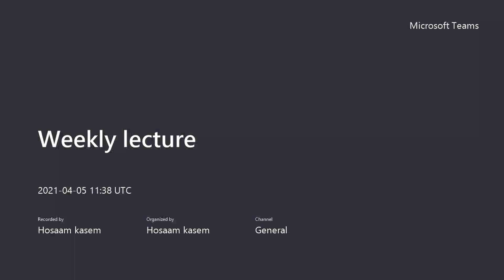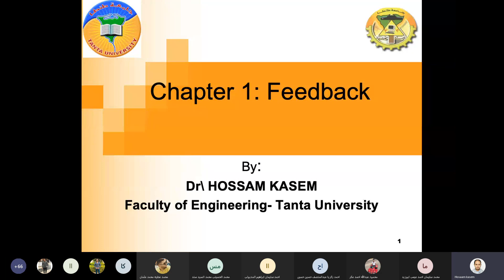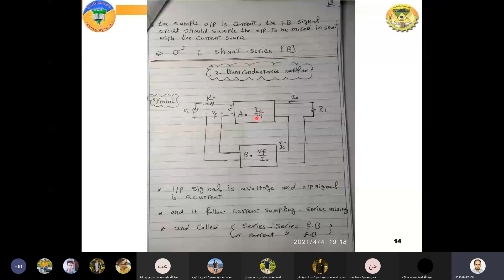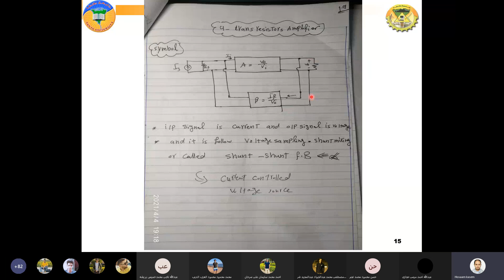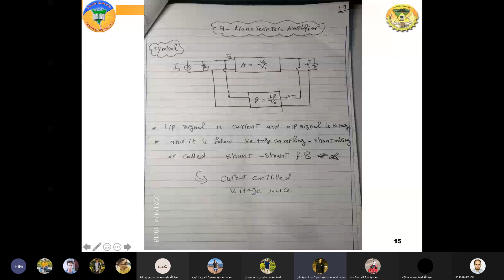Lecture 1| Feedback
Lec1.pdf